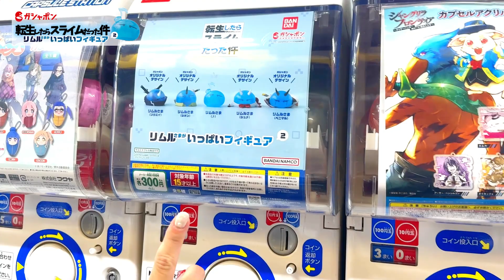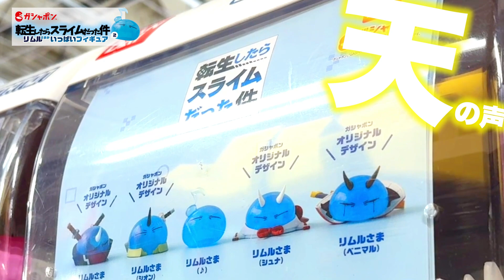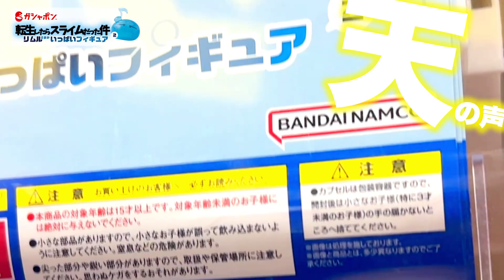【ガシャポン】転スラ‼️リムルさまがいっぱい2‼️スライムのリムルさま💖ガシャポン